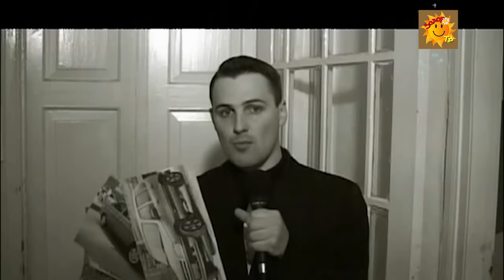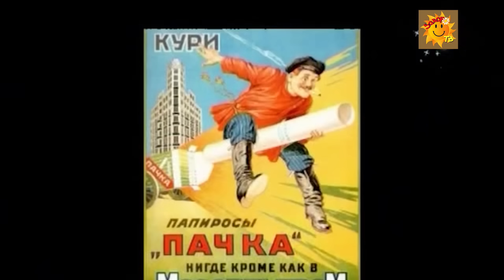Михаил Задорнов. Концерт "Россия - Родина хрена!"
Умом Россию не понять! В этом концерте Михаил Задорнов поделится самыми точными и смешными наблюдениями из нашей жизни. Главные темы концерта: спорт, олигархи, коррупция, политика, Медведев с Путиным. Также вас ждут Задорновости!